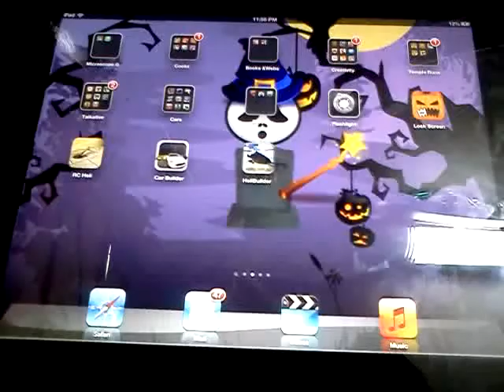Gta chinatown wars gameplay